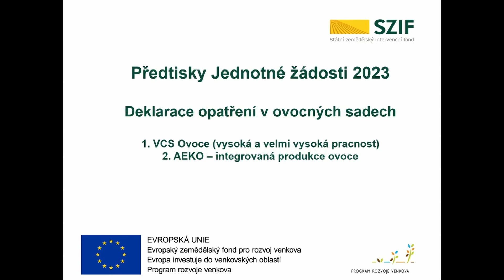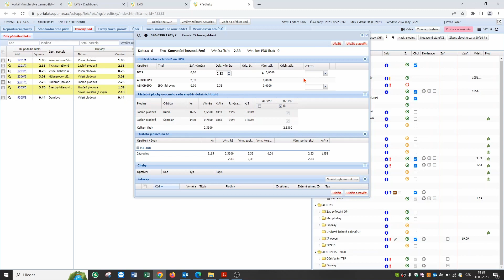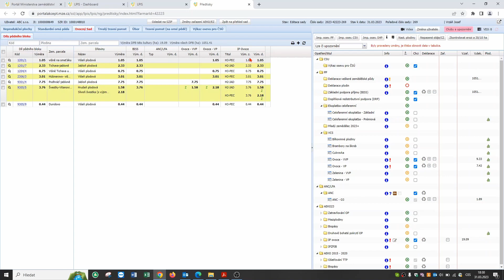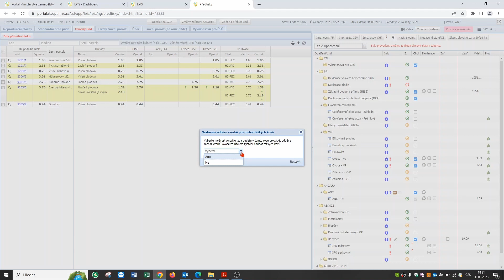Příprava deklarace souvisejících s ovocnými sady (AEKO a VCS)